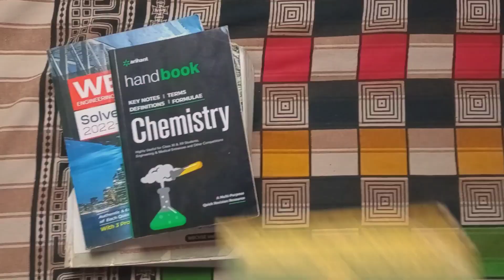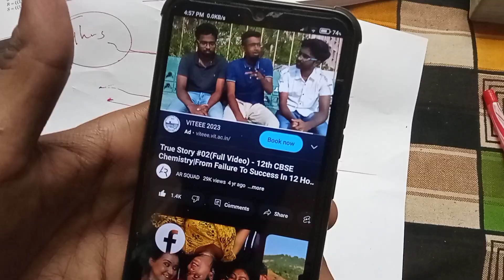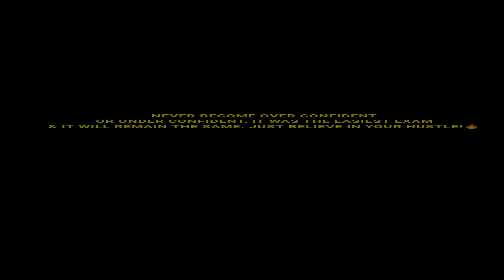My HONEST Day Before Class 12 Board Exam | Inspirational Short Film for Average Students HS 2024